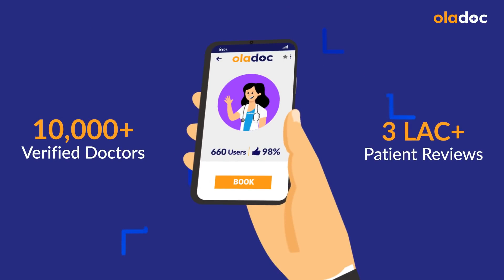Bachon Ki Tarbiyat Me Waldain Ka Kirdar -Parenting Tips for Teenagers - Aulad Ki Parwarish Ka Tarika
Parenting (Bachon Ki Tarbiyat) involves various aspects, from caring for children's physical needs to nurturing their emotional well-being. Establishing routines for meals, sleep, and playtime can provide structure and stability for children, helping them feel secure and confident. Setting clear boundaries and expectations promotes discipline and teaches children to respect rules and authority figures.

Ms. Atika Salman is a Psychologist practicing at the Pakistan Aeronautical Complex in Attock.

(Aulad Ki Parwarish Ka Tarika) Communication is key in parenting, fostering open dialogue and trust between parents and children. Actively listening to children's concerns and emotions validates their feelings and helps strengthen the parent-child bond. Offering praise and encouragement for positive behavior reinforces self-esteem and motivates children to continue making good choices.

Upholding consistency in parenting techniques promotes stability and predictability for children, reducing anxiety and promoting healthy development. Adapt parenting strategies to meet the individual needs and temperament of each child, recognizing that what works for one may not work for another. Embrace a nurturing and supportive approach, prioritizing love, empathy, and understanding in all interactions with children.